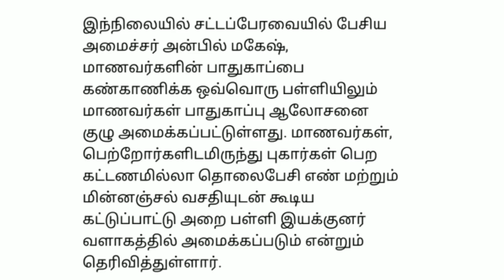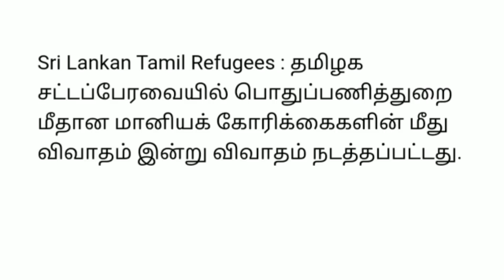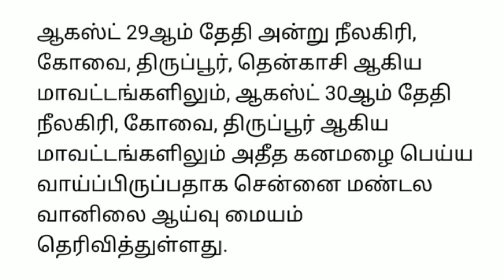9 மணி செய்திகள் |27-8-21|Today Evening headlines News | Mukkiya seithigal | முக்கிய செய்திகள்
9 மணி செய்திகள் | Today Evening headlines News | Mukkiya seithigal | முக்கிய செய்திகள்